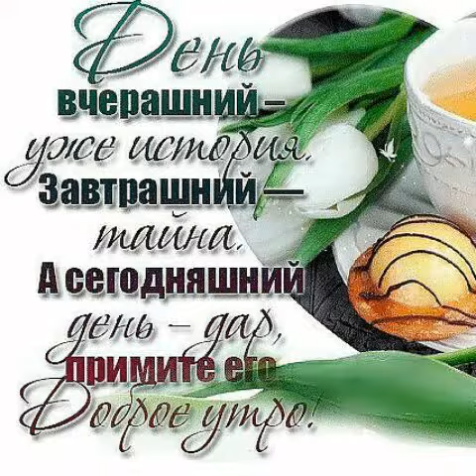Бладарите бога что вы живёте